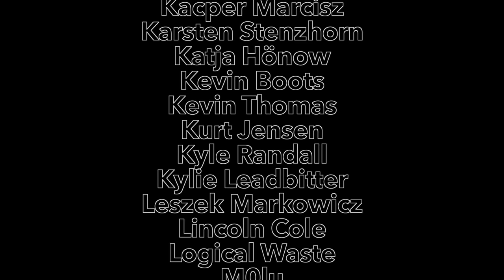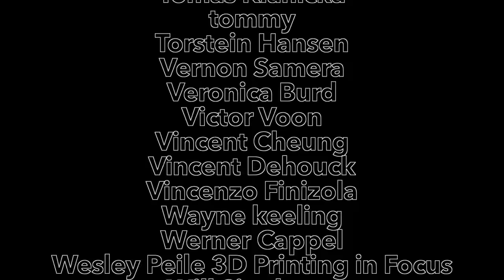Mailday Wednesday - Oops I Did It Again Edition...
Amazon US

Want to send me something? go ahead (Normal mail as courier packages get returned):

Attn: Joseph Casha
Constitution Street,
Mosta, MST 9059
Malta
Europe

✌✌If you wish to support the channel, you can do so by checking the below links, it's won't cost you anything extra, but the channel will recieve a kickback which goes a very long way ✌✌

Recording Equipment:
Main Camera: Panasonic Lumix G7: